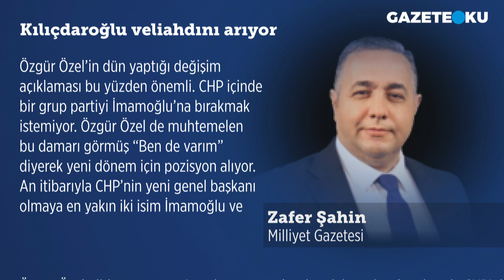KILIÇDAROĞLU VELİAHDINI ARIYOR!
Milliyet gazetesi yazarı Zafer Şahin yazısında ''Bu işin nereye gittiği bugünden belli. Kemal Bey çekilecek. Kurultayda aday olmayacak. Bütün mesele yerini kime bırakacağında düğümleniyor. Özgür Özel’in dün yaptığı değişim açıklaması bu yüzden önemli. CHP içinde bir grup partiyi İmamoğlu’na bırakmak istemiyor. Özgür Özel de muhtemelen bu damarı görmüş “Ben de varım” diyerek yeni dönem için pozisyon alıyor'' dedi.

Merhaba,
Hergün...